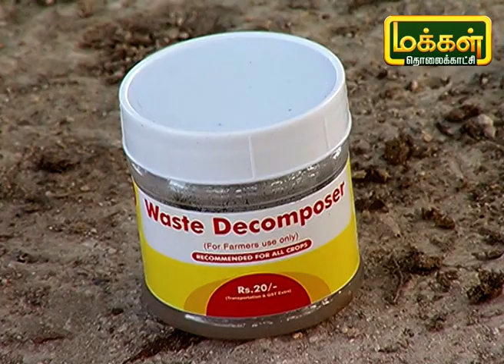ஒருங்கிணைந்த பண்ணை மூலம் நல்ல லாபம் பெற செய்ய வேண்டியது என்ன ? | Integrated Farning| Malarum Bhoomi